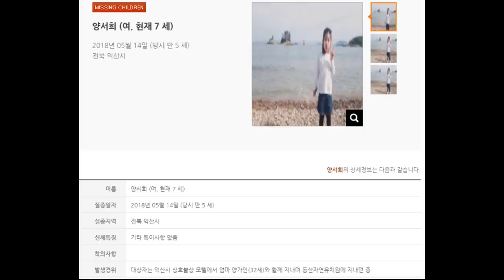명절 공감 의대생 상황극, 공감1000%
민족 대명절 추석입니다.
모두들 코로나로부터 안전하셨으면 좋겠습니다.
의대생이 추석, 명절때 겪을 수 있는 이야기입니다.
소소한 이야기인데 상황극을 가미해봤습니다.
다들 웃으시면 좋겠습니다.